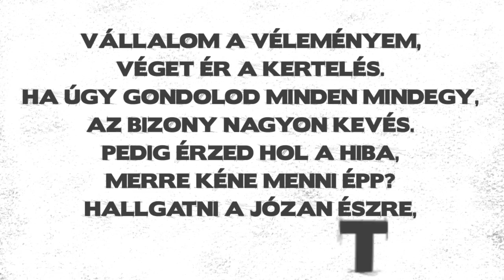Igor Polakovič - Vállalom a véleményem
A „Vállalom a véleményem" civil kezdeményezés célja, hogy közéleti kérdésekben aktív reakcióra bírja a nyilvánosságot. Olyan személyeket szólítunk meg, akik arcukat és nevüket vállalva osztják meg véleményüket a világhálón. Ezzel a társadalom azon rétegének ellenpólusát alakítják ki, akik az esetek többségében névtelenség mögé bújva nyilvánítják ki extrém nézeteiket. A szélsőséges vélemények többségi jelenléte az interneten azt a látszatok kelti, hogy a megoldások csak szélsőségesek lehetnek. Kezdeményezésünk azt hangsúlyozza, hogy a többség észleli a társadalmat leginkább érintő és időszerű problémáit, felméri és megnevezi azokat, valamint megoldást keres rájuk. Véleményét konstruktív, értelmes módon adja közzé, kerülve a sértő vagy támadó kifejezésmódot és a szélsőséges megoldásokat, továbbá a társadalmi problémák fontosságát helyezi előtérbe önnön érdekei előtt.
A nyilatkozatok a politika, a gazdaság, a kultúra, az emberi és kisebbségi jogok, valamint a nyitott polgári társadalom helyzetéről és annak értékeiről beszélnek.